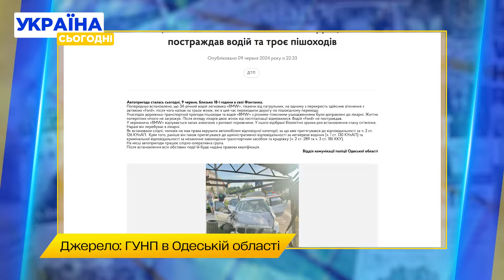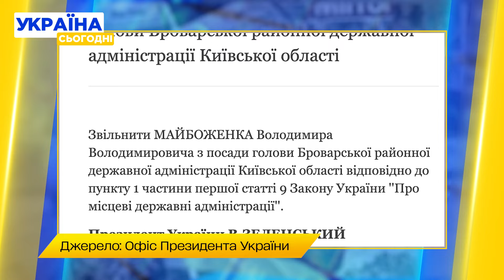ЖАХ! П’яний водій влетів у натовп на пішохідному переході!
У Фонтанці, що на Одещині, водій у нетверезому стані тікаючи від поліцейських протаранив авто на перехресті, а потім наїхав на людей, які йшли по пішохідному переходу. Якого лиха наробив керманич? Про це - у нашому матеріалі.